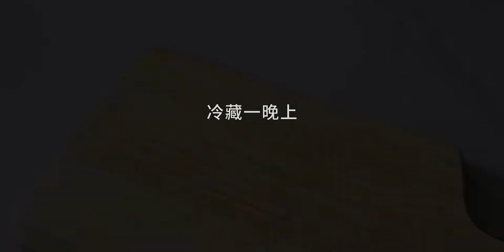复刻「梦色糕点师」同款草莓磅蛋糕，动漫里一眼心动沦陷的可爱草莓粉居然这么好吃！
あこがれのアンリ先生,美食教程,美食制作,蛋糕,甜品,烘焙,梦色糕点师,经典复刻,草莓磅蛋糕,我也太会吃了吧